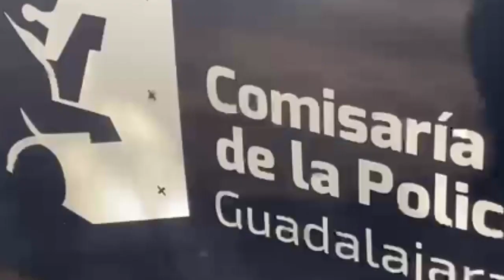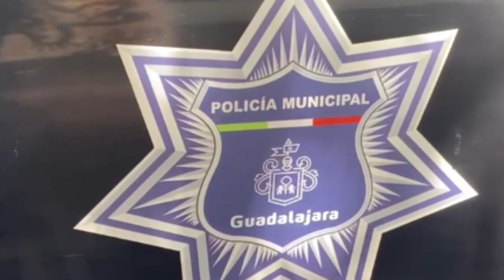Hombre bajo los efectos de drogas se autolesionó con un cuchillo en un local de avenida La Paz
Un hombre bajo los efectos del alcohol y algún estupefaciente tomó un cuchillo de un puesto de comida ubicado sobre avenida La Paz y avenida Chapultepec, y se causó múltiples lesiones